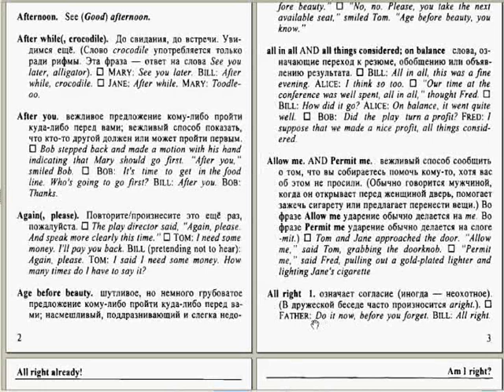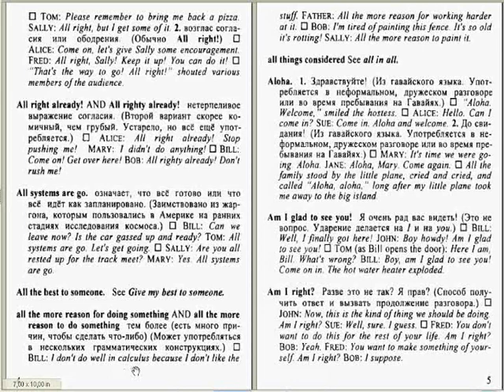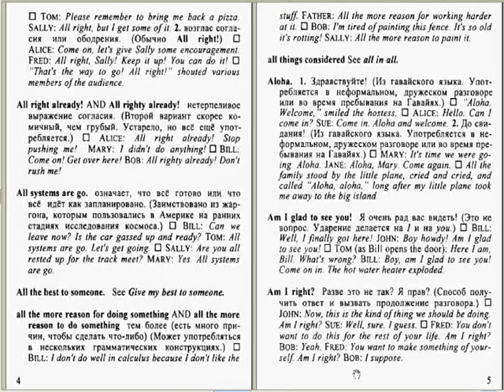репетитор по английскому языку по скайп